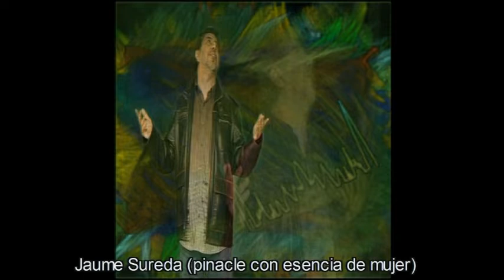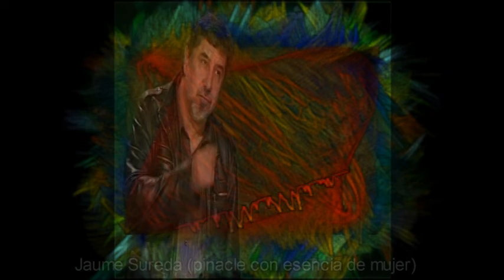Jaume Sureda "pinacle con esencia de mujer"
canción inédita  de Jaume